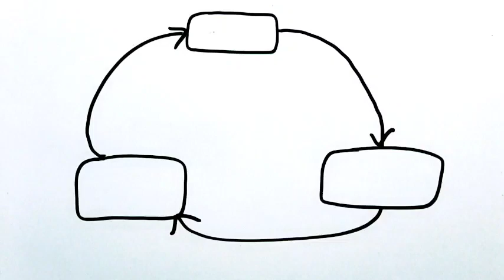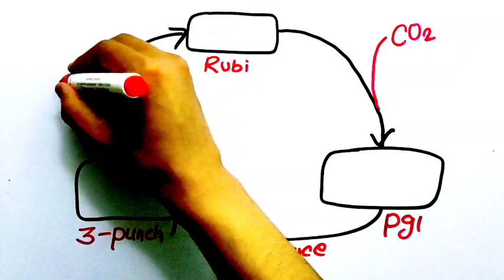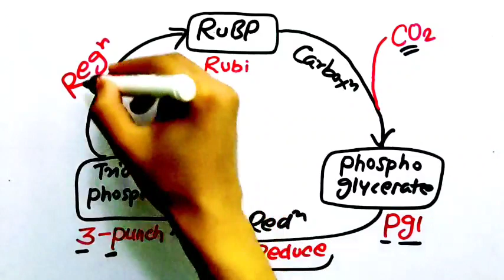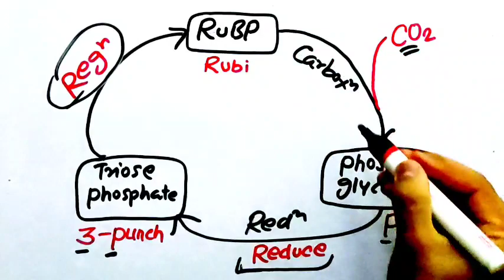Trick To Learn "Calvin-Cycle" In Just 3 Minutes 🔥🔥| Neet 2022 & Neet 2023 | KV eDUCATION